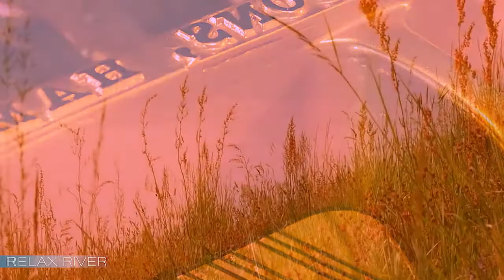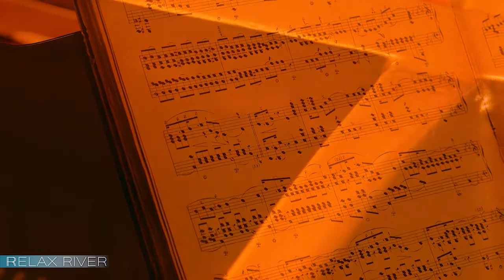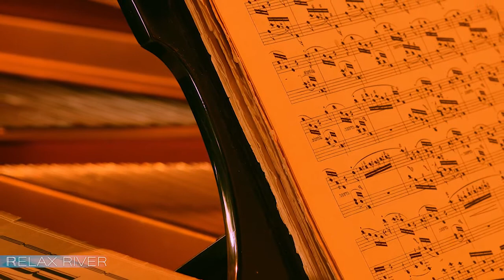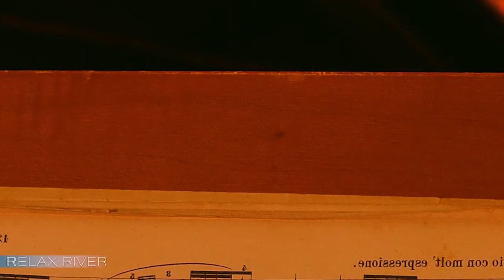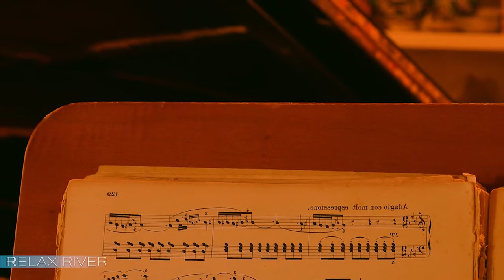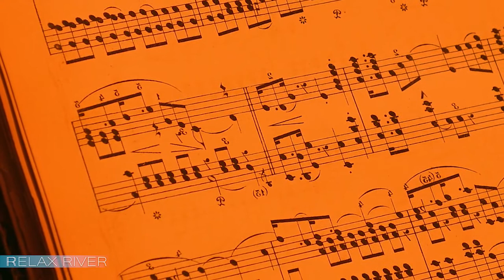Emo Piano: Sad Ballet Songs, Emotional Music, Solo Piano Classical Music for Ballet Classes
Enjoy the experience of our best relaxing solo piano music. Emotional songs ideal for ballet class and exercise. You can dance and express yourself with the soft, sad and gentle piano notes of this classical playlist.

Here at Relaxriver we compose calming music for passion, everyday. We are a collective of artists that love what you love: to free our minds with the power of music, reaching a state of peaceful joy and soothingness. You can use our relaxing music as a background to afford mental and physical relief, motivate yourself, sleep better, chill, free yourself from fears and anxiety, restore selfconfidence, and so on... without limits!

We are part of the Meditation Relax Club Youtube Network, published by Equilibrium Music Group.

Relaxriver: your daily stream of wellness. Are you feeling comfy now?